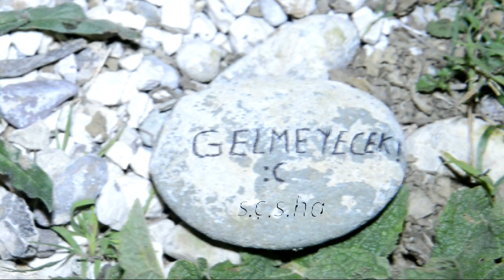Piyanist Memiş - Bekledim Gelmedin (Official Music Video)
Özmüzik tarafından yayınlanan Piyanist Memiş tarafından yorumlanan Bekledim Gelmedin isimli eseri klibini youtube dinleyenlerinin beğenisine sunuyoruz.

Yorumcu : Piyanist Memiş
Eser : Bekledim Gelmedin
Firma : Özmüzik Plakçılık ve Kasetçilik